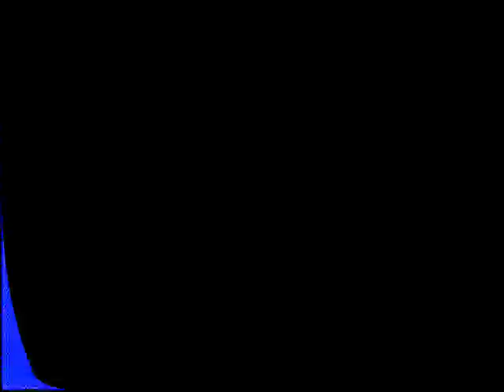1996 Oct 12 USL Tailgating-Homecoming